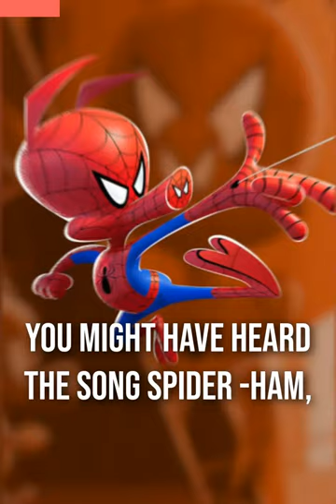Spider-man as a PIG !? **Peter Porker** 🤣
Marvel Comics has a character who is a Spider Pig!
This Marvel Character has recently appeared in Spider-man: Across The Spider-Verse, and had a huge role in Spider-man: Into The Spider Verse